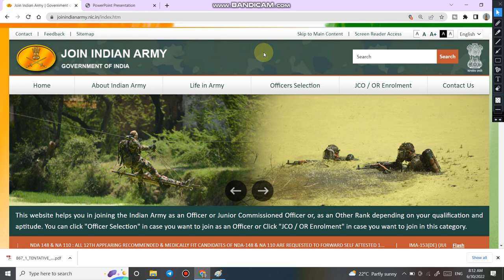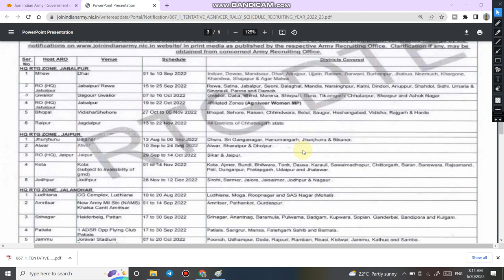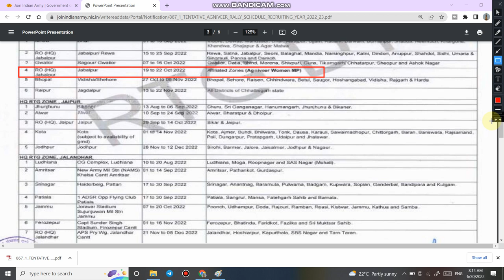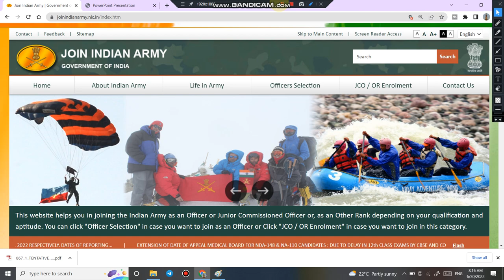Women Military Police Recruitment Schedule 2022 | All India WMP bharti schedule | Agnipath Scheme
4.  Follow us on :-

5.   Best Books for Indian Air Force Agniveer Vayu EXAM 2022 :-
(a) Amazon
(b) Amazon

6.  Best Books for Indian Army Agniveer Exam for Male & Female  2022 :-
(a) Amazon
(b) Amazon (For Army Clerk Exam)